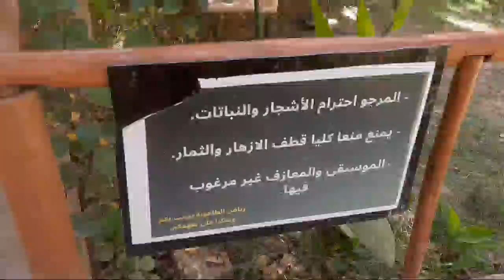عاجل زوهير فقد سيطرة مني عرف بكريشة ويسرى غدي اسميو ولدو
يسرى ستيل

حصريا حفل عقد قران عبد الحق أخ رضى ولد الشنوية بحضور الفنان عبد الله الداودي والمشاهير

عقد قران أخ ولد الشنوية,رضا ولد الشنوية,reda weld chinwia,صوفيا طالوني يعتذر من هاشم بسطاوي,صوفيا طالوني وهاشم بسطاوي,Sofia talouni hachem bastaoui,مشكل هاشم بسطاوي وفيصل عزيزي,خولة كوين,خولة كوين وعلاء الدين,حفل زفاف خولة كوين وعلاء,خولة كوين علاء,حفل الزفاف خولة كوين وعلاء الدين,جواد قنانة خولة كوين علاء,علاء زوج خولة كوين,,عرس خولة كوين و علاء,فيديو القبلة خولة كوين,علاء مشا يدير شكاية بطليق خولة,هاشم بسطاوي وفيصل عزيزي,هاشم بسطاوي قبل الاعتزال,طلاق خولة و علاء,خطوبة اخ رضا ولد الشنوية,خولة وعلاء البوليس,اعتقال علاء زوج خولة كوين,عرس رضا ولد الشنوية,reda weld chinwia,مشاهير,أخبار السوشل ميديا,مؤثرين,ترندات,فضائح المشاهير,آخر الأخبار,مشاهير 2024,لحظات مميزةيوميات رجاء ستايل,رجاء ستيل,رجاء ستايل,يسرى ستيل youssra style,عرس رجاء,لفيعة رجاء,رجاء لفيعة,زواج رجاء كوين,نصائح لفيعة رجاء,جروحي رجاء بلمير,الخيانة الزوجية عمر رجاء ستيل,سبب طلاق عمر و رجاء ستيل,فتاة طنجة لي عراوها,فتاة قاصر بطنجة تروي تفاصيل مثيرة,هيام,الراقصة هيام,الملك هيام ستار,هيام سطار,إعتقال هيام ستار,هيام ستار محيحة بشطيح,اعتقال هيام ستار قبل قليل,هيام​ سطار,راجل هيام,هيام سطار خرجات عن السيطرة,هيام ستار تستنجد بالملك و البوليس يدخل على الخط,هيام_ستار​,هيام_سطار​,فيديو طليق خولة كوين و علاء,طليق خولة كوين,خولة كوين بالحجاب,زوج صوفيا تايتماترز في السجن,صوفيا تايتماترز قبل الحجاب,إكرام بيلانوفا وزوجها,ندى حاسي,ندى حاسي قبل الحجاب,صوفيا طالوني تيكتوكر حفصة,خولة وعلاء,جواد قنانة خولة كوين علاء,khawla queen,رجوى السهلي وخطيبها,عمر العياط زوج صوفيا,لايف إلياس المالكي,دوجا شهد,سلطانة و دنيا بطمة,رفض,عائلة صوفيا طالوني,خروج دنيا بطمة من السجن,صوفيا طالوني,عائلة صوفيا طالوني,وفاة امي السعدية,سارة مي السعدية,دوجا شهد,douja shahd,دوجا شهد في مصر,يطو و الطيب المرضيين,العربي ولد ميمتو,كنزة لالة العروسة,kenza bella,لالة العروسة 2024,عرس يسرى ستيل,سعاد جوهرة مغربية,خطوبة صوفيا بربيش و عبد الاله هبات,صوفيا طالوني قبل التحول,صوفيا تايتماترز اول وحدة تنگفت بالذهب,
,رضا ولد الشنوية صوفيا تايتماترز,سامية و عتيق,ولد الشنوية في العمرة
سامية و عتيق,عراضة ولد الشنوية,يسرى العربي ولد ميمتو,صوفيا تايتماترز قبل الحجاب,زوج صوفيا تايتماترز,houyam star,ريبيكا قبل التحول,كنزة و صلاح الدين,طلاق كنزة لالة العروسة,,Maria nadim,
ولادة ندى حاسي,
الحكم على دنيا بطمة,قضية دنيا بطمة, Dounia Batma,عرس رضا ولد الشنوية,حفل عقيقة مريم اصواب,سبوع ابنة مريم اصواب,
حكيم وسارة,lala moulati,صوفيا طالوني حريودة,هيام ستار,houyam star,chikha Moulinex,
رشيدة الراسي,يسرى كالوريني,dalla zia rabat,youssra,rajwa sahli,sara_abujad,
,مي نعيمة البدوية,نعيمة البدوية,اسماء بيوتي,فيديو جديد